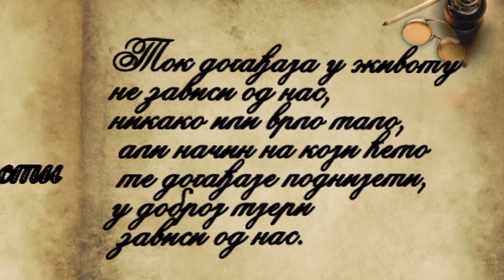Ризница Мудрости еп. 005